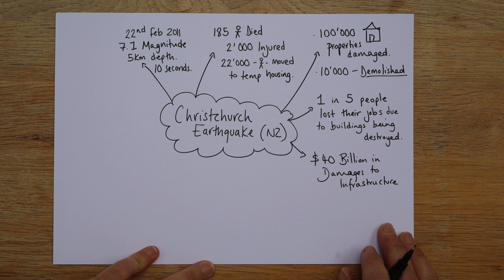Christchurch Earthquake 2011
This video is to help students summarise the key information about this case study to use in AQA GCSE Geography Paper 1 - Natural Hazards.